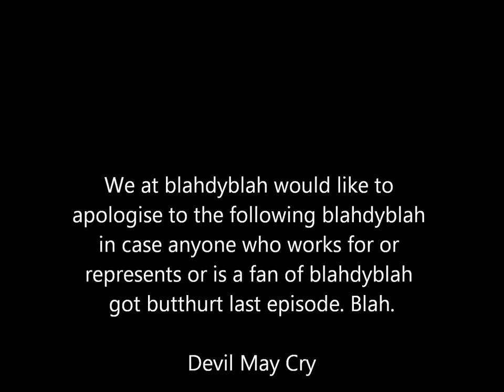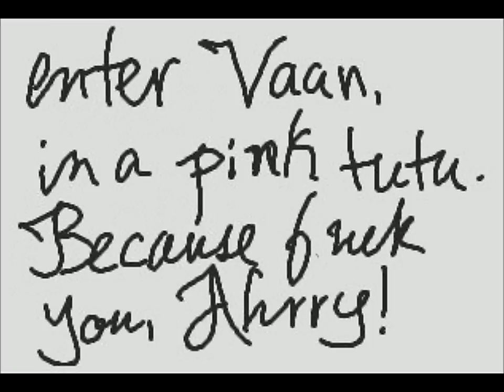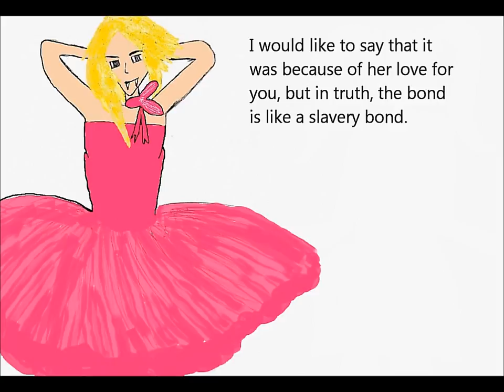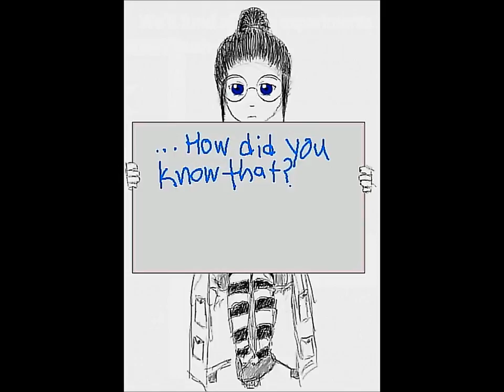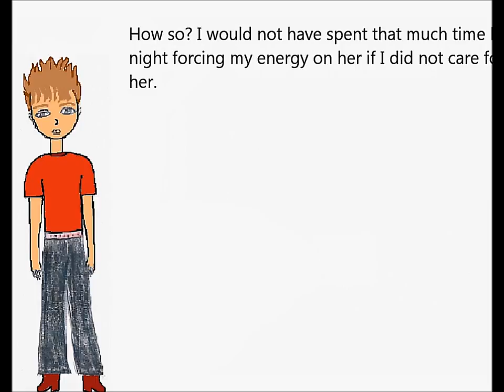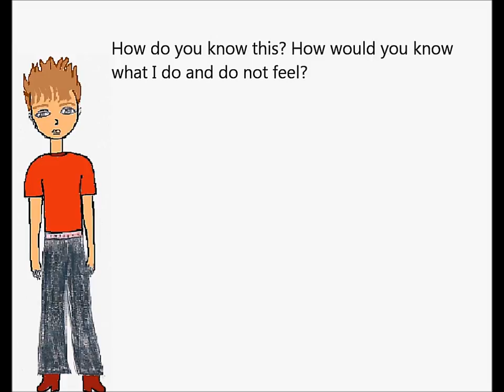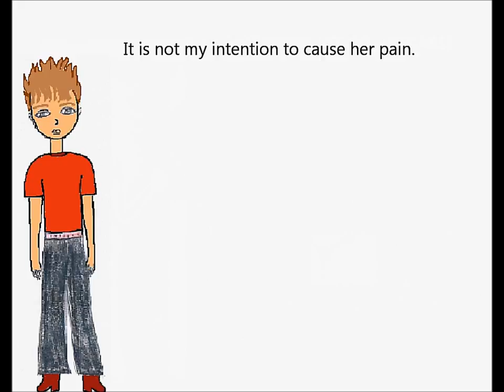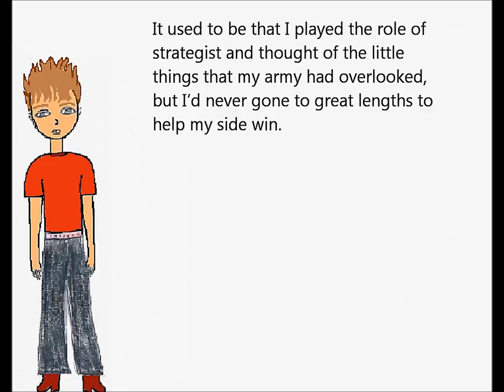9 Lucky Part 1 alternate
A teenage boy and a vampire tell Illybrius the outcome of Akuma's fight against Orion.

This version contains music which may cause the audio to be blocked in some countries. If that is the case, I will be happy to email you the episode. In the meantime, please enjoy the alternate version.

We substituted Ahrry the Random Talking Donkey for Sam O'Vila.